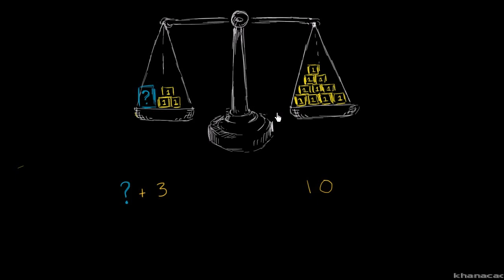Matematiksel İlişkileri Denklemlerle İfade Etme (Matematik / Cebir) (Cebir Öncesi)